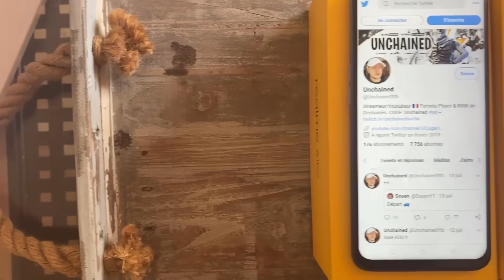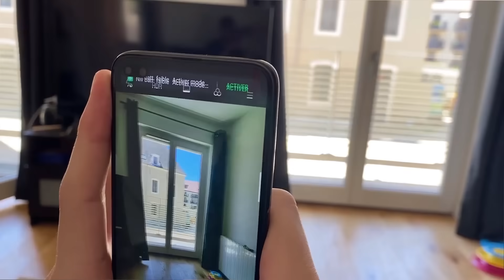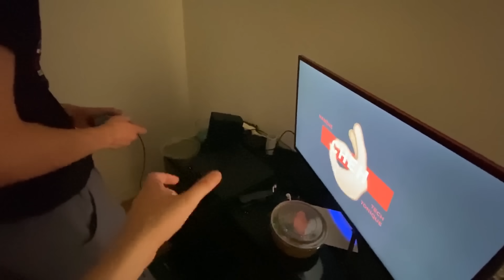J'AI VENDU SON SET UP FORTNITE ! Il pleure... (prank)